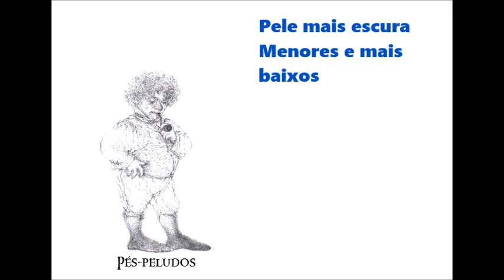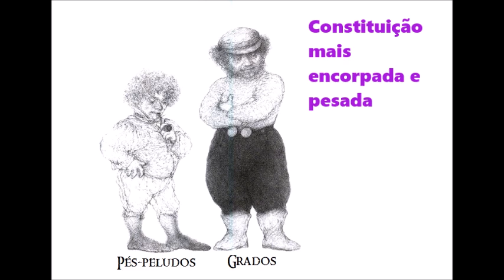Hobbits, o Povo Pequeno | TT 117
Origens, história, vida e características dos Hobbits, o Povo Pequeno. Quando foram vistos pela primeira vez e suas relações com outras raças. A criação do Condado. Os três tipos de Hobbits: Pés-peludos, Grados e Cascalvas.

- Imagens:
J. R. R. Tolkien, Hildebrandt Brothers, Alan Lee, Magali Villeneuve, Lidia Postman, John Howe, Kookaburra.